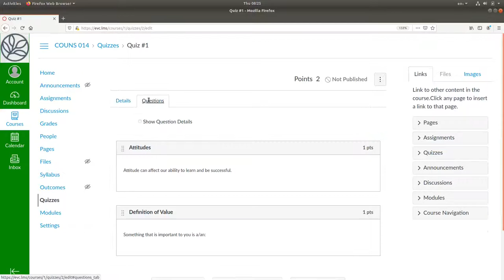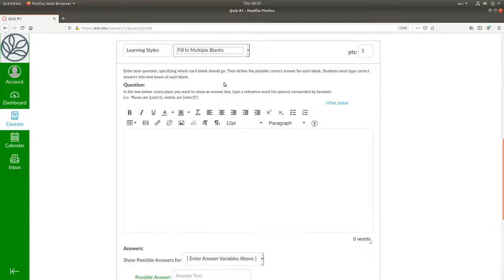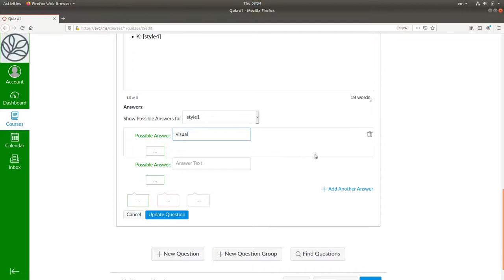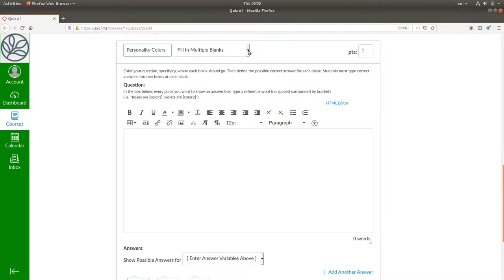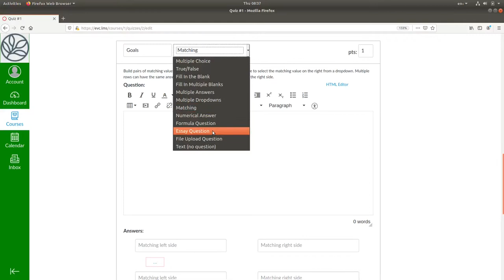Creating Quizzes in Canvas (Part 2)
Here are a few more types of questions that people often use in their Canvas  Quizzes.